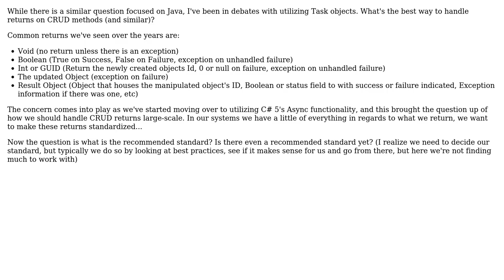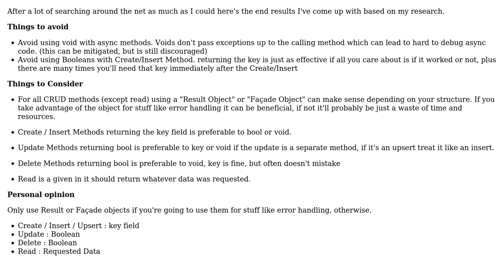Software Engineering: What to Return with Async CRUD methods (2 Solutions!!)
Software Engineering: What to Return with Async CRUD methods

With thanks & praise to God, and with thanks to the many people who have made this project possible! | Content (except music & images) licensed under CC BY-SA | Music | Images & others | With thanks to user svick user JeffO user Eric J Fisher and the Stack Exchange Network Trademarks are property of their respective owners. You are responsible for your own actions.